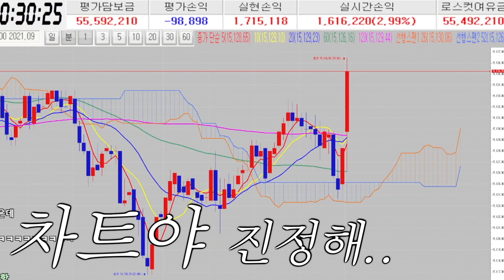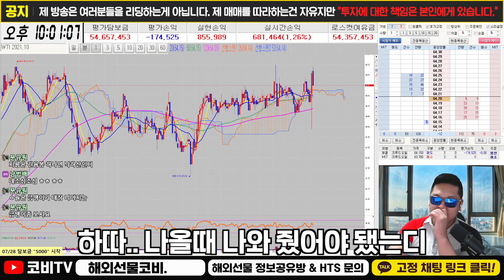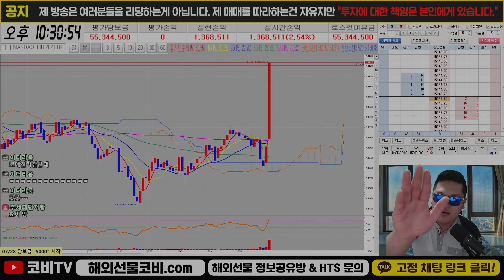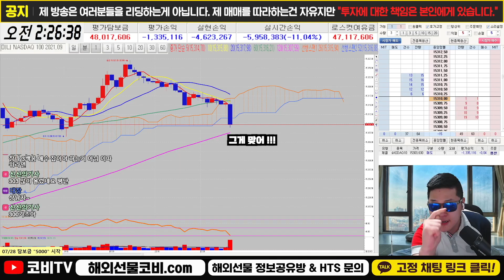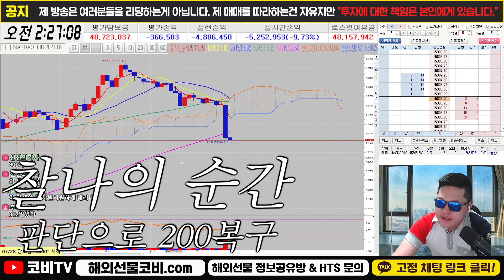해외선물 나스닥 지수의 위험성.. 3초에 200만원을 태워?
해외선물 실시간 방송 중 오일로 수익을 내던 중에 나스닥 본장 시간에 맞추어 나스닥으로 넘어가자마자 엄청난 변동성으로 인해 수익률이 오락가락 하고 있는 상황의 영상입니다.